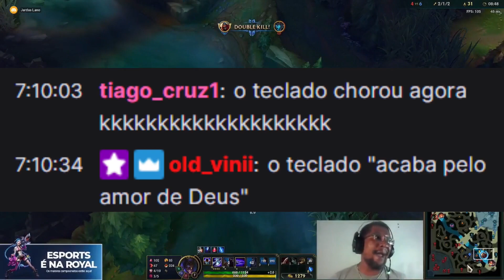Flex dos Crias com WW dos Teclados.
Conteúdo encontrado durante: 4:04 - 4:18